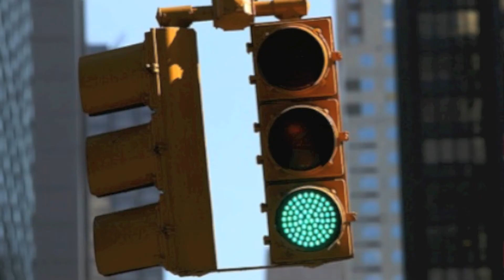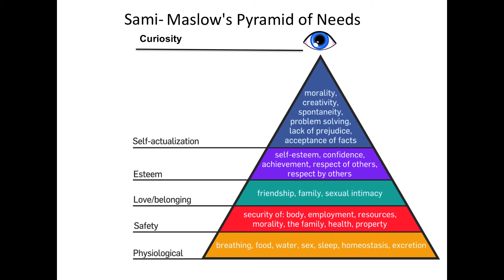The Gear Room Sessions -Sami (Curiosity)